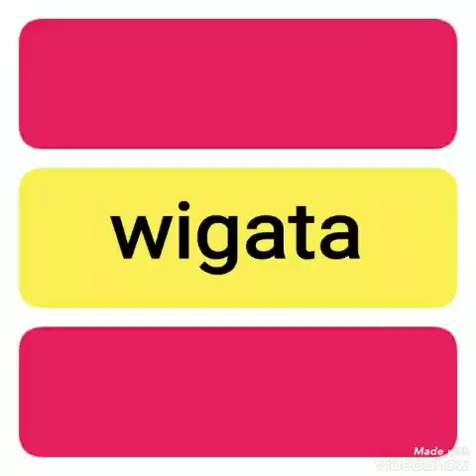Angka Satu - CACA HANDIKA ( lagu dangdut jadul )